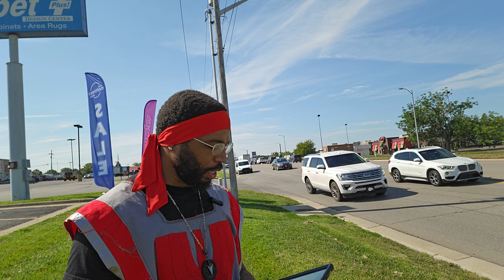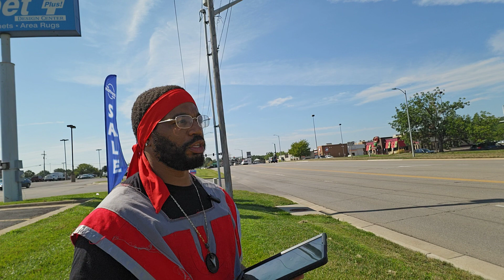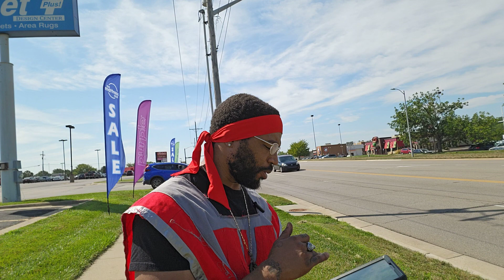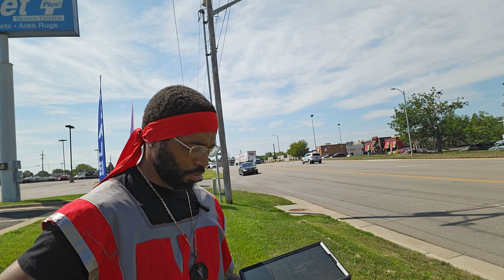Topeka Street Teaching 08/28